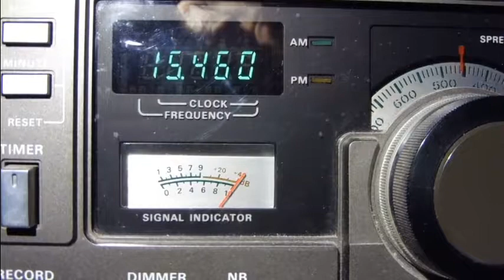Radio Romania, 15460 kHz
Radio Romania, 15460 kHz, 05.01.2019, 12:55 UTC
strong signal , End of Transmission
rec. in JN49AC